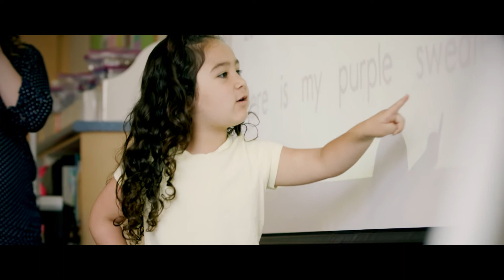STARS Summer School